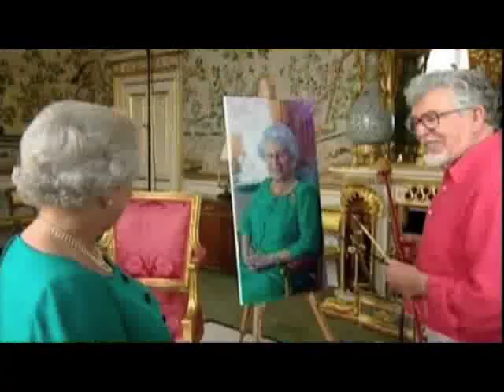PORTRAIT OF THE QUEEN (Part 2 of 2) 女王的肖像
This is a historical video with Rolf Harris, former Australian TV entertainer who paints a portrait of Queen Elizabeth II, for her 80th birthday.  Never to be repeated again unless the Queen decides to  visit him in jail which is most unlikely.  Rolf Harris was found guilty on all counts of earlier child molestation by an UK court in 2014.
This video has been removed from the BBC site and no one knows where the portrait is now.  Rolf Harris has been stripped of all his titles and in Australia, his paintings are being removed at various locations.  Widescreen - Stereo